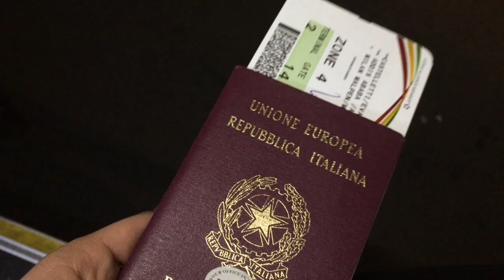Precious moments-Ethiopia-ThisisEva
Benvenuti a tutti!
Con questo video ho cercato di sintetizzare, per quanto possibile, il mio bellissimo viaggio fatto nel Sud dell'Etiopia.
Spero tanto di riuscire a trasmettervi un minimo di questa mia esperienza e spero anche che vi piaccia.

Potete anche trovarmi sui miei social

Canzone: Triangle-MADH